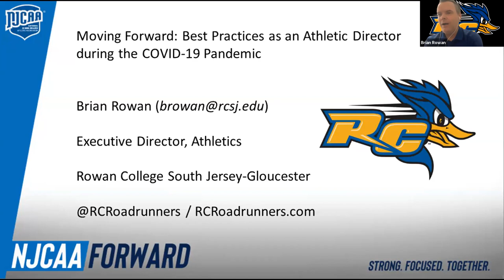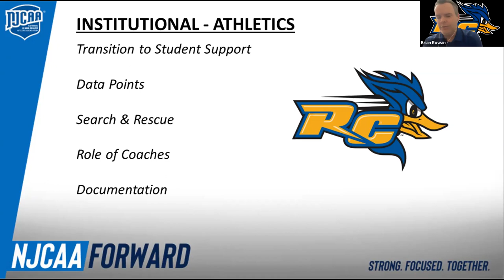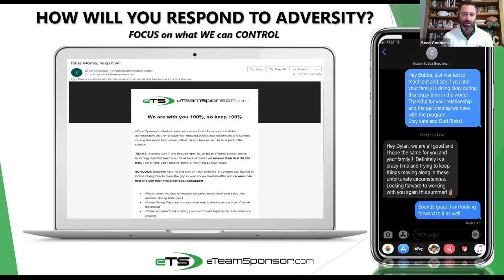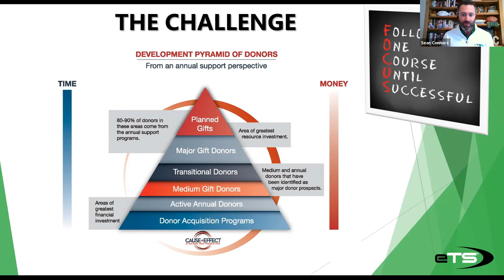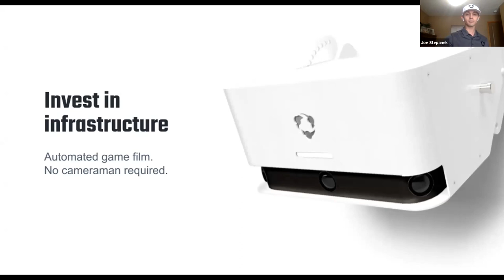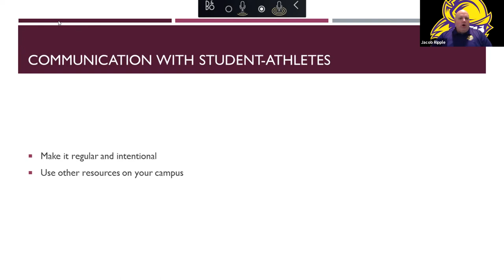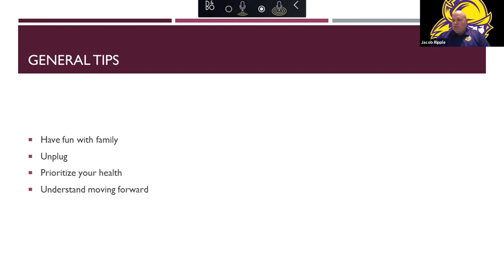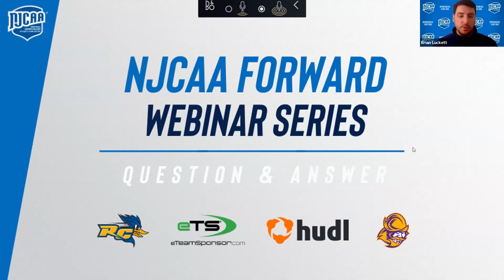Moving Forward: Best Practices as an Athletic Director During COVID-19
The NJCAA Forward Webinar Series provides athletic administrators, coaches, and staff the opportunity to connect with colleagues across the country, share experiences, and support one another during an unprecedented time for the association.

Presenters: Brian Rowan (RCSJ-Gloucester - NJ), Sean Connors (eTeamSponsor), Joe Stepanek (Hudl), Jacob Ripple (Dodge City - KS)